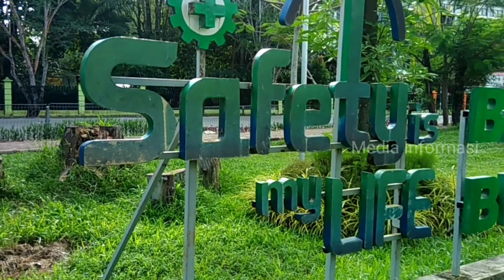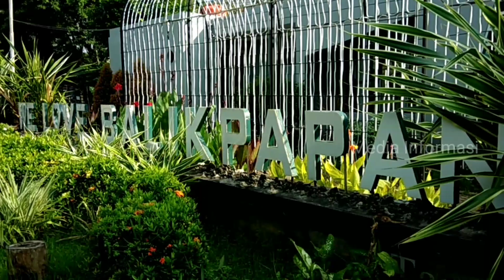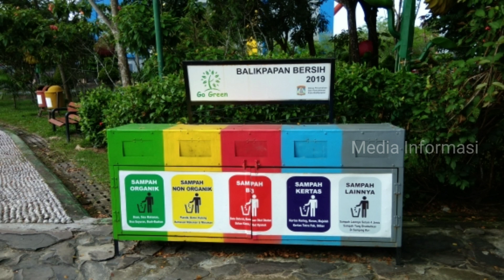taman tiga generasi balikpapan cocok untuk berolah raga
taman tiga generasi Balikpapan,Keberadaan burung merpati di taman tiga generasi yang terletak di jalan Ruhui Rahayu, Keluraham Sepinggan Raya, Kecamatan Balikpapan Selatan menjadi daya tarik tersendiri bagi kalangan pengunjung saat waktu senja maupun sore hari.
Di Taman Tiga Generasi balikpapan ini, masyarakat dapat menikmati beberapa fasilitas olahraga dan fasilitas hiburan yang disediakan. Keberadaan fasilitas olahraga dan ratusan burung Merpati, serta tempat bermain anak hingga fasilitas terapi saraf telapak kaki dari batu kerikil, tersedia disini.
Keteduhan dan suasana asri taman ini menarik para pengunjung untuk sekedar melepas penat, bersantai sejenak dari rutinitas kota yang padat.
Taman yang mulai dibangun sejak tahun 2013 lalu ini, dinikmati oleh masyarakat sebagai salah satu tempat hiburan dan sebagai pemenuhan kebutuhan masyarakat kota Balikpapan akan ruang terbuka hijau.
Taman Tiga Generasi , taman sekaligus ruang terbuka yang menawarkan fasilitas yang dibagi menjadi tiga zona berbeda ini, seolah menjadi bukti bahwa kota Balikpapan yang memiliki slogan Beriman (Bersih, Indah, Aman dan Nyaman ) benar benar nyaman dan patut dicintai oleh warganya.
Pantauan puluhan warga tampak menikmati fasilitas yang ada, beberapa diantara mereka gemar memberi makan ratusan burung Merpati, yang sengaja dikembang biakkan di taman ini.
Taman ini diberi nama taman tiga generasi karena terbagi tiga zona yakni zona A untuk pengunjung lanjut usia, zona B yang dikhususkan area bermain anak dan zona c untuk keluarga. Luas lahan Taman Tiga Generasi seluruhnya mencapai 1,5 hektare yang dibagi untuk setiap zona  sebanyak setengah hektar.

taman tiga generasi balikpapan,
taman 3 generasi,
taman tiga generasi,
taman kota balikpapan,
kota balikpapan,
taman bermain,
berita balikpapan,
kalimantan timur,
liburan santai,
wahana bermain anak,
berita kaltim terkini,
news video tribun kaltim,
mainan anak,
tribun kaltim,
tribun kaltim.co,
bermain dan belajar,